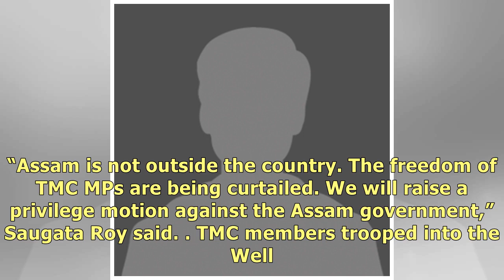Both Houses adjourned over NRC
Updated: Aug 3, 2018, 05:20 AM IST Politics brewing over the draft National Register of Citizens (NR.